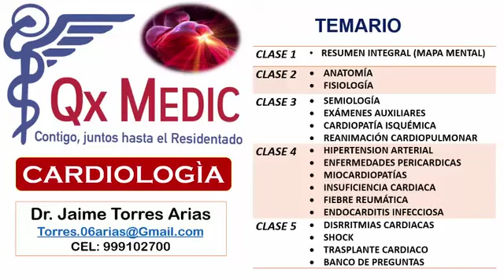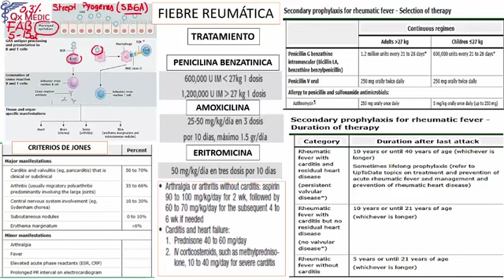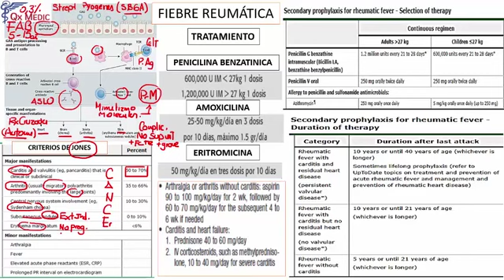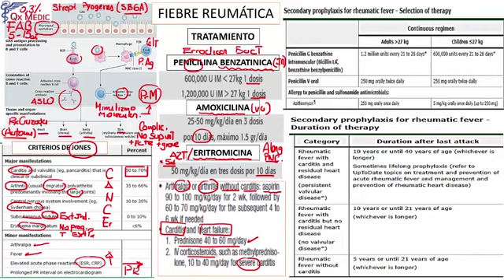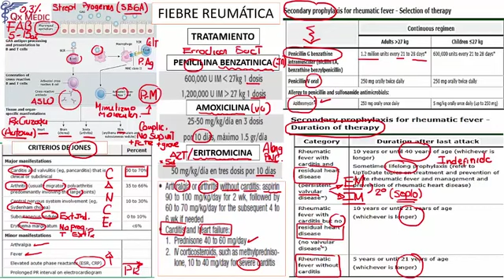1 RM19 1V D A 5 CARDIOLOG A FIEBRE REUM TICA